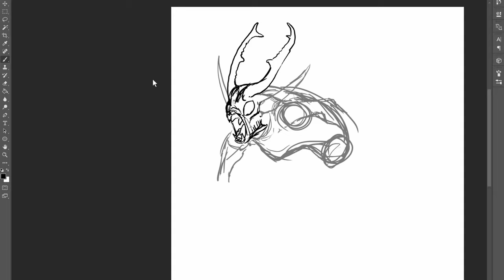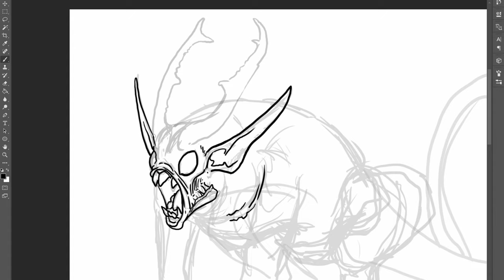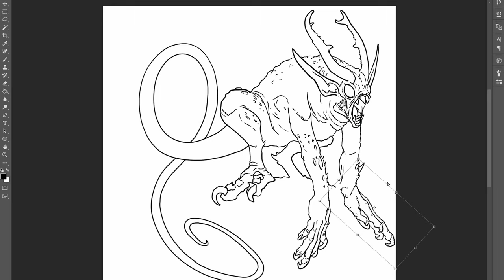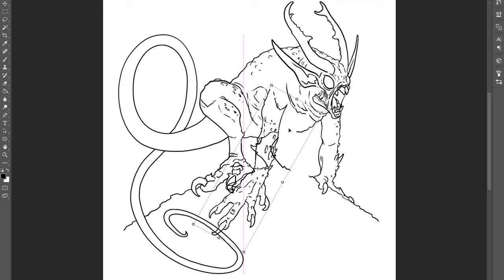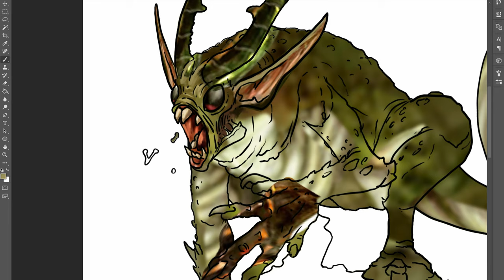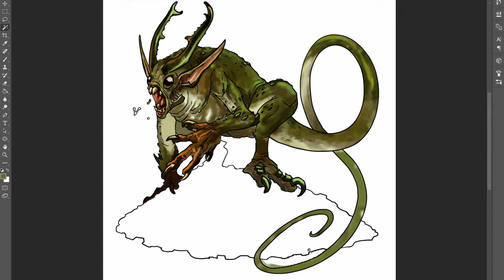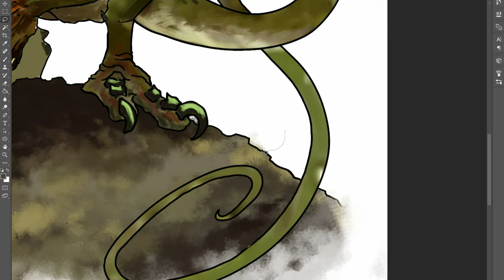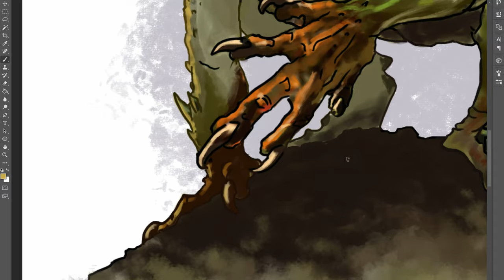D&D SPEEDPAINT - Quasit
Today I draw a Quasit, constantly looking at the official image form the D&D Monster Manual, though reinterpreting its anatomy a bit!